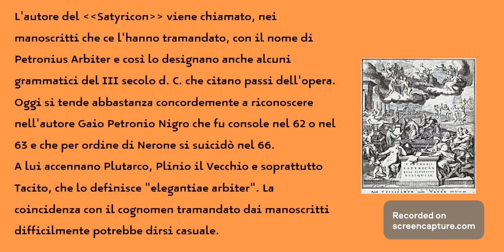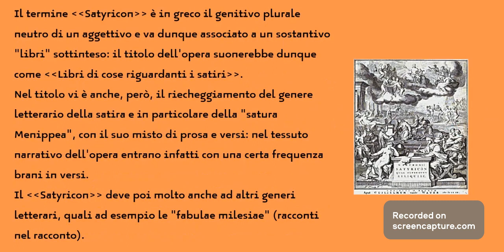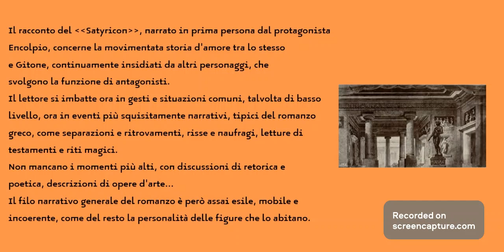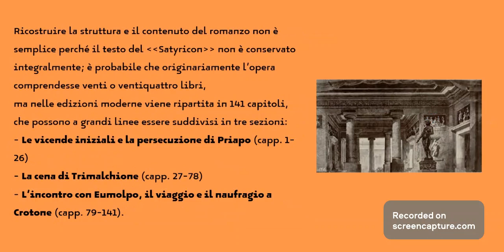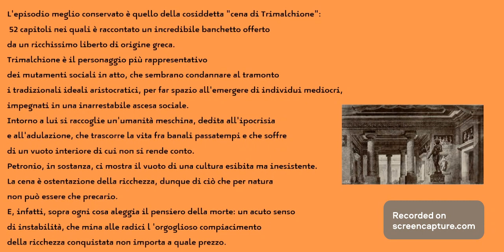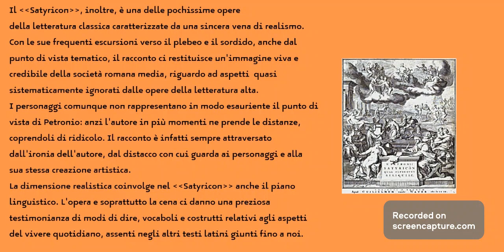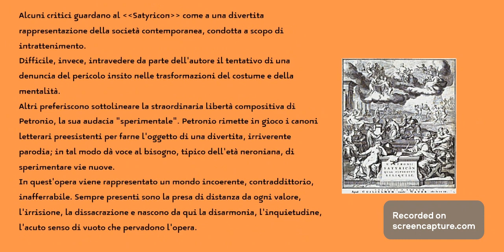LETTERATURA LATINA: PETRONIO